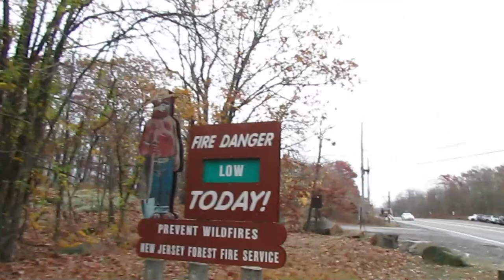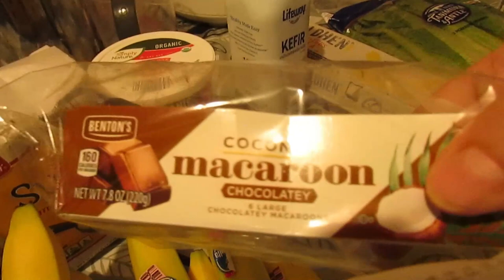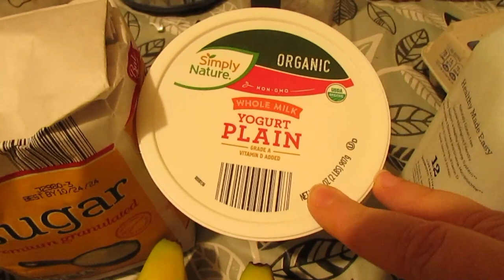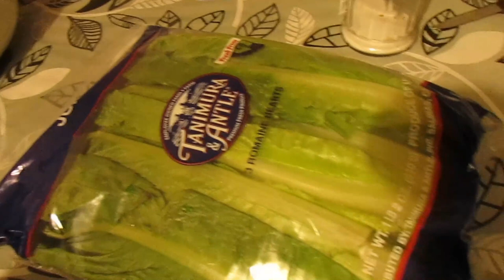TOUR DE VAN SLYKE CASTLE PARTE 2 CASI ME CAIGO VLOGS 80